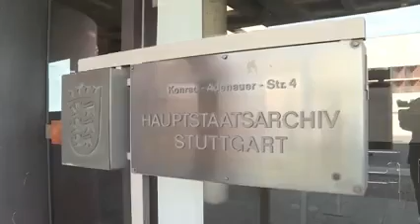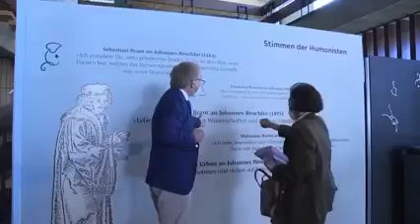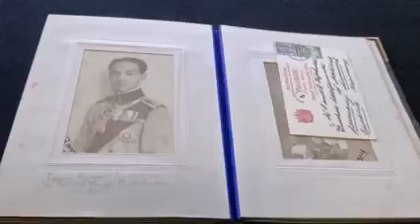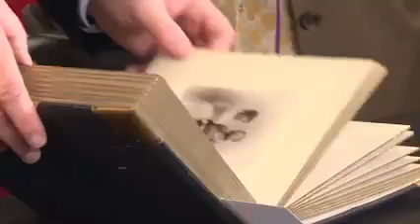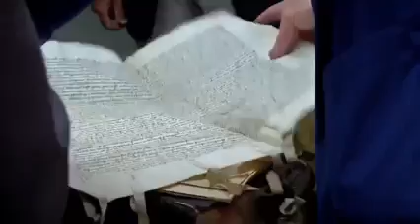ข่าวในพระราชสำนัก